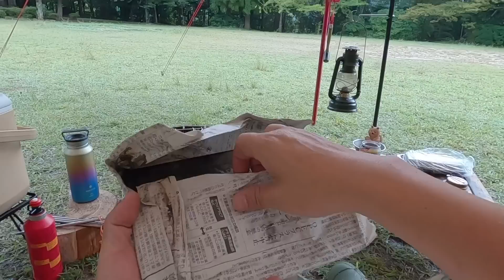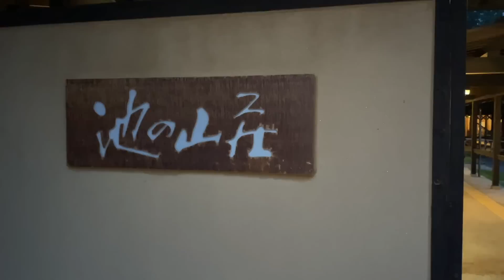DDタープとソロドーム【キャンプ男の九州旅】雨キャンプ装備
福岡の池の山キャンプ場に行ってきました。
台風前の2泊3日のキャンプ

一緒にキャンプしたみぞくんのチャンネル

タープ４×４

ソロドーム

象印水筒

焚き火用トング

CB缶カバー

ローチェア

調味料入れ

コンテナバッグ